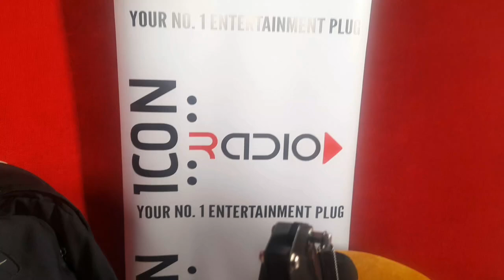Tha Remnant @ICONRADIOKENYA in the WordUP Christian Hiphop SHOW behind the scenes